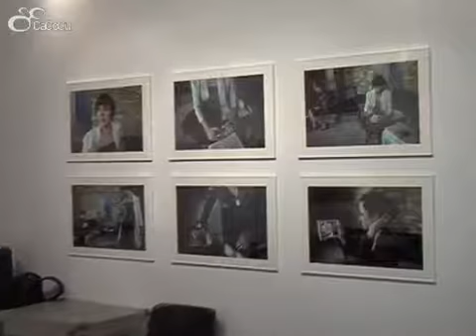Exposición "WAITING TIMES" de Cesc Moliné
Exposición en el Campus de Cádiz. "WAITING TIMES" de Cesc Moliné.
Sala de Exposiciones KURSALA.